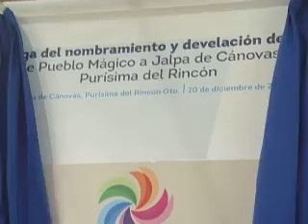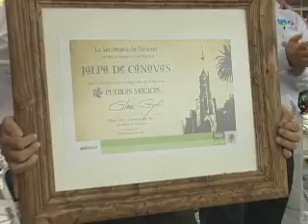pueblos magicos Jalpa de Canovas 20 Dic 2012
GIRA GOBERNADOR  MIGUEL MARQUEZ  MARQUEZ POR  JALPA  DE CANOVAS.
20 DE  DICIEMBRE  2012.PURISIMA  DEL  RINCON, GTO.
PUEBLOS  MAGICOS.